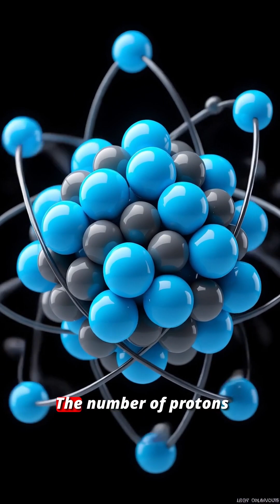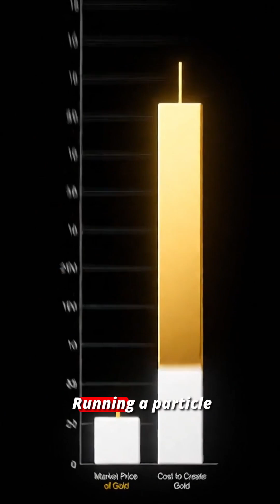Science Proves Making Gold Is a Genius Way to Go Broke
Science has finally solved the alchemist's dream: how to create gold. But the real secret isn't how it's made, but the soul-crushing cost that makes it the most valuable and worthless substance on Earth.

In this video, we unravel the mind-bending physics of turning other elements into gold inside a particle accelerator. You'll discover the exact atomic recipe, the monumental machinery required, and the impossible economics that connect this modern miracle to the most violent events in the universe: the collision of neutron stars. This is the story of the billion-dollar atom.

The universe is filled with incredible secrets, from the microscopic to the cosmic. If you believe in uncovering the truth and want to explore the biggest enigmas of science and history, Join the Mission.